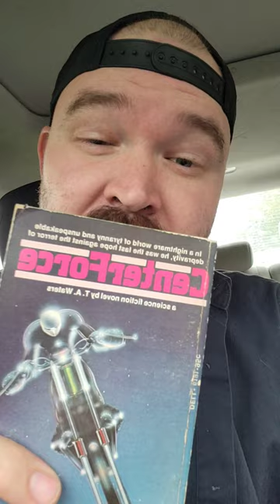For those book worms.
Been collecting a lot of old fantasy and sci-fi books. Will keep sharing the gems I find.